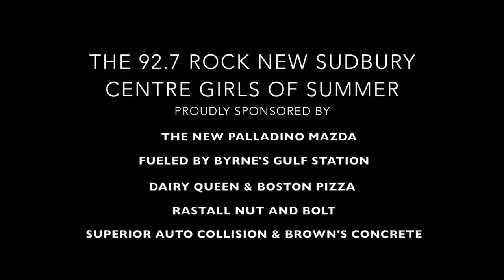92.7 ROCK New Sudbury Centre Girls of Summer June 22-25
Ice cream, ice cream AND cotton candy!!